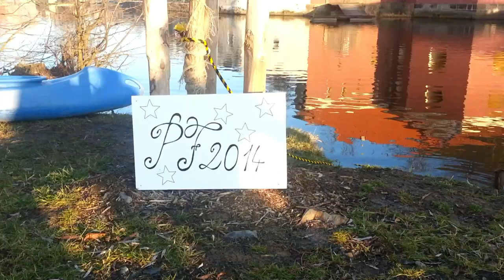Silvestrovské koupání v Ohři PF2014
O Silvestru 2013 se parta nadšenců v čele s panem Zdenkem Zelingerem vrhla do vod chladné Ohře ,aby se rozloučily s rokem 2013 a přivítaly nový rok 2014.